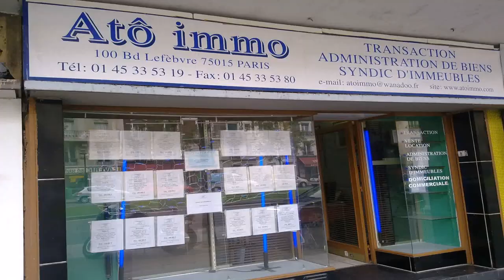Loft Design By 103 Rue Lafayette - Gif Maker DaddyGif.com (see description)